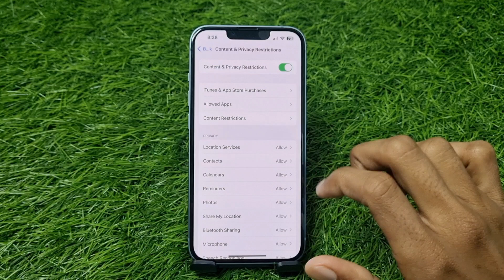How To Disable/Hide Safari Browser App In iPhone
1) how to disable safari browser app in iPhone
2) how to hide safari app in iPhone